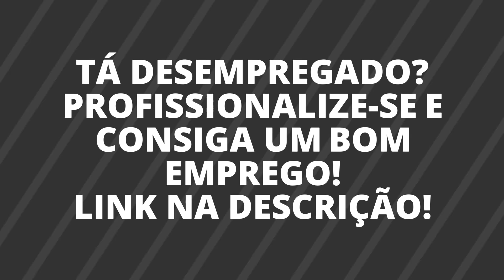NANY SE EMOCIONA AO FALAR SOBRE A MORTE DA MÃE - NANY PEOPLE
Neste corte Nany fala sobre a perda de sua mãe para um câncer e como ela percebeu que isso aconteceria. Momento difícil na vida de Nany People, corte emocionante.

Este vídeo é um corte do INTELIGÊNCIA LTDA 066, cuja convidada foi Nany People. Nany, além de fazer shows de humor e performances, é repórter e atriz, já tendo atuado em diversos programas e chegado até a fazer novela no Rede Globo.

Tá desempregado? Chegou a sua vez!
Sabia que Auxiliar Administrativo é a profissão que mais contrata no Brasil? Basta olhar o SINE e o CATHO! Por isso trago uma oportunidade para você de enriquecer seu currículo e estar mais apto a conquistar uma boa colocação no mercado de trabalho. Se você chegou até aqui e leu tudo que escrevi, essa oportunidade é para você! clique no link abaixo e aproveite esta chance: